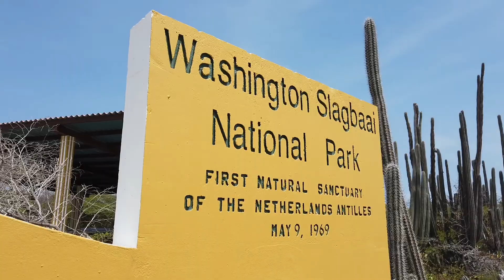Washington Slagbaai National Park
A tour through a beautiful park on the northwestern tip of Bonaire